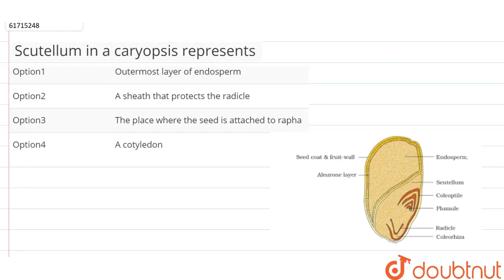Scutellum in a caryopsis represents